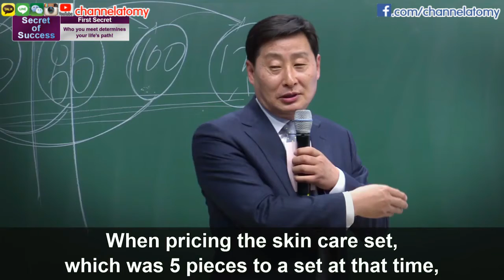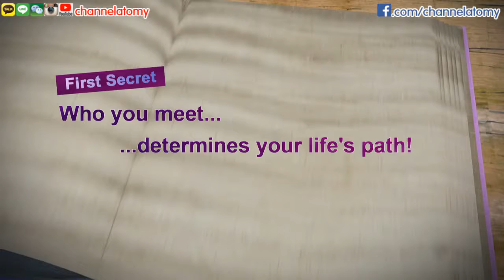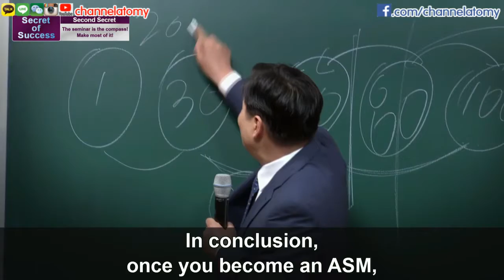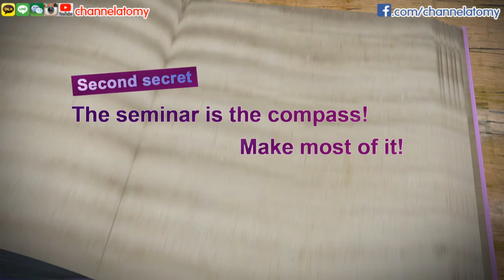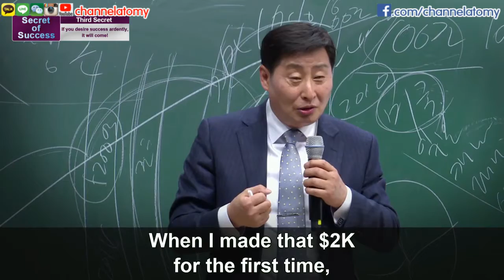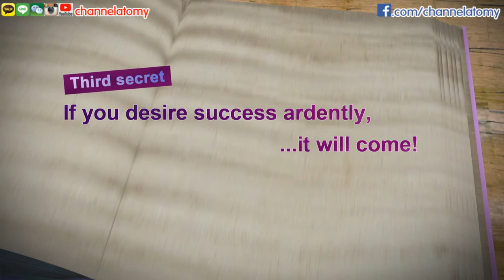Good Morning Atomy Secrets of Success Seung taek Im